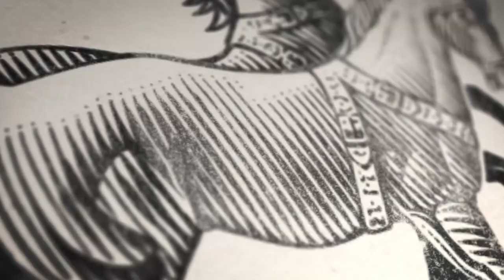After the Crash, Before the War: Culture & Society in 1930s Europe - Interview with Philipp Blom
19 November 2015: The Legatum Institute's Mary Schutzer-Weissmann interviews Philipp Blom, author, journalist, lecturer and broadcaster, ahead of his History of Capitalism lecture on life in 1930s Europe.